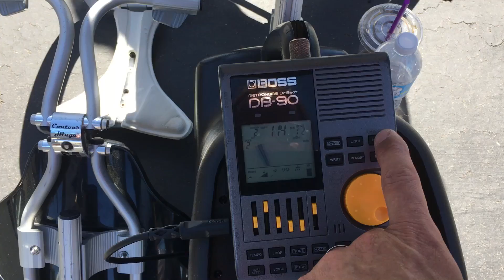Flawless Flams/Flamdrags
Broken City 2017 flam/flamdrag exercise.